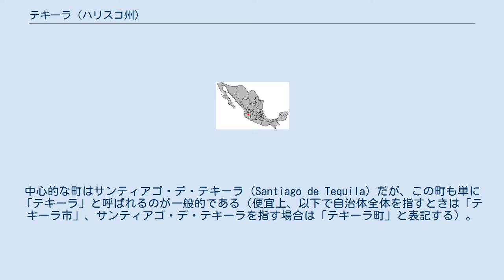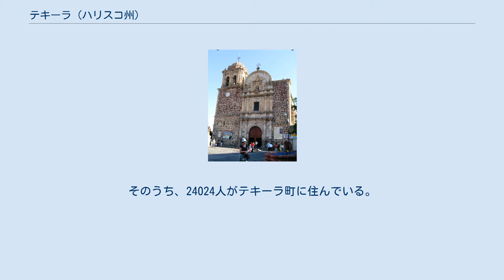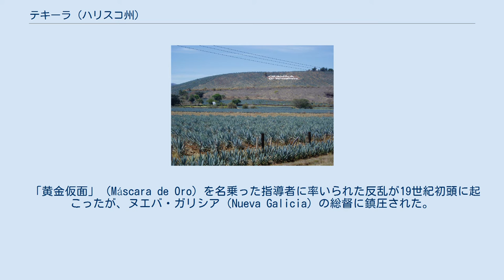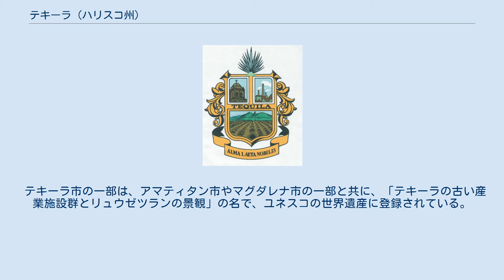テキーラ (ハリスコ州)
プエブロ・マヒコ
テキーラは、メキシコ中部ハリスコ州の地方自治体のひとつ。
中心的な町はサンティアゴ・デ・テキーラ（Santiago de Tequila）だが、この町も単に「テキーラ」と呼ばれるのが一般的である（便宜上、以下で自治体全体を指すときは「テキーラ市」、サンティアゴ・デ・テキーラを指す場合は「テキーラ町」と表記する）。
テキーラ町は、メキシコ第二の都市であるハリスコ州グアダラハラから50 kmの場所に位置している。
 リュウゼツランの蒸留酒であるメスカルの中でもよく知られるテキーラ酒は、この町の名前に由来しており、毎年11月29日から12月13日には地元で「テキーラ見本市」（National Tequila Fair）が開催される。
 2003年にプエブロ・マヒコに選出された。
 テキーラ市は北緯20°25'00” と 21°12'30”、西経 103°36'00” と 104°03'30” の間に位置し、面積は1364 km2 である。
海抜は700 m から2900 m である。
ハリスコ州の地方自治体であるサン・マルティン・デ・ボラニョス（San Martín de Bolaños）、アワルルコ・デ・メルカド（Ahualulco de Mercado）、テウチトラン（Teuchitlán）、アマティタン（en:Amatitán）、サン・クリストバル・デ・ラ・バランカ（San Cristóbal de la Barranca）、サポパン（Zapopan）、オストティパキジョ（Hostotipaquillo）、マグダレナ（Magdalena）、サン・フアニト・デ・エスコベド（San Juanito de Escobedo）などと共に、北西はナヤリット州に、北東はサカテカス州に隣接している。
 2000年の国勢調査での人口は35504人。
そのうち、24024人がテキーラ町に住んでいる。
テキーラ町以外の市内の比較的大きな集落には、エル・サルバドル（El Salvador）、サン・マルティン・デ・ラス・カニャス（San Martín de las Cañas）、サンタ・テレサ（Santa Teresa）、ポトレロ・デ・ロス・リベラ（Potrero de los Rivera）、エル・メディネニョ（El Medineño）がある。
 テキーラ町近くのリュウゼツラン この地域には、アメリカ先住民のチチメカ人、オトミ人、トルテカ人、アステカ人などが住んでいた。
 コンキスタドールのクリストバル・デ・オニャテ（Cristóbal de Oñate）が1530年にこの地に来て、その年の4月30日にはフランシスコ会士たちによって、サンティアゴ・デ・テキーラの町が建造された。
1541年には地元の先住民たちがスペイン人たちの圧政に対して反乱を起こしたが、その年の内に鎮圧された。
 この地区の最初のテキーラ工場は1600年に建てられた。
 「黄金仮面」（Máscara de Oro）を名乗った指導者に率いられた反乱が19世紀初頭に起こったが、ヌエバ・ガリシア（Nueva Galicia）の総督に鎮圧された。
しかし、メキシコ独立戦争の初期にあたる1810年11月には、町はラファエル・ペレス（Rafael Pérez）を中心とする反乱者たちの手に落ちた。
 1824年3月27日に新たな独立国となるにあたり、テキーラは町（Villa）としての地位を与えられ、1874年1月9日には市に格上げされた。
 テキーラ市の一部は、アマティタン市やマグダレナ市の一部と共に、「テキーラの古い産業施設群とリュウゼツランの景観」の名で、ユネスコの世界遺産に登録されている。
 テキーラ市は、アメリカ・カリフォルニア州南部のコーチェラ渓谷（Coachella Valley）にある2都市キャシードラル・シティ（Cathedral City）およびラ・クインタ（La Quinta）と姉妹都市になっている。
 テキーラの議員や財界人たちは、これらの姉妹都市が行うメキシコ独立記念日の祝典に招かれ、列席する。